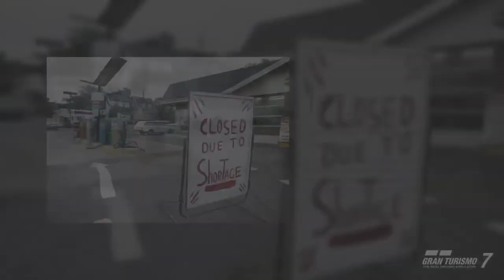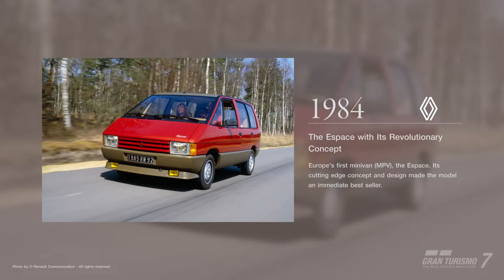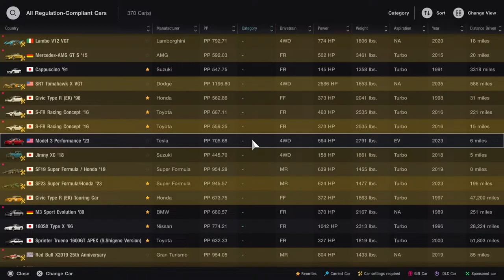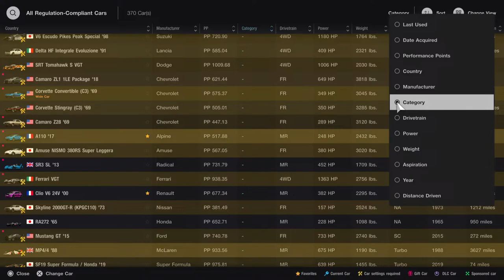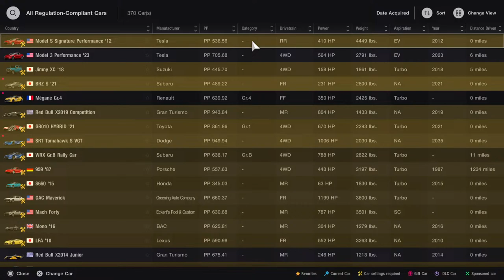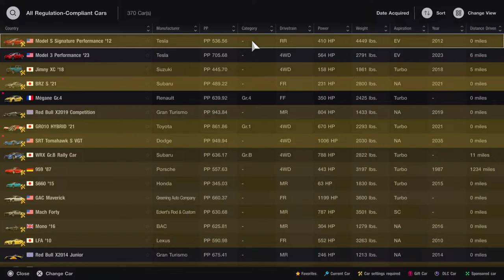Teddy wars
Is he happy?